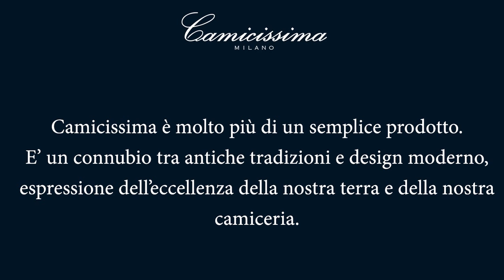Camicissima e Acqua Chiarella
Camicissima va in soccorso dei milanesi boccheggianti dal caldo, nelle vie del centro di ‪Milano‬, distribuendo gratuitamente bottigliette d’acqua naturale personalizzate con il logo ‪Camicissima‬.
Per l’occasione è stato scelto un partner storico ed italiano: l’acqua oligominerale ‪Chiarella‬, sinonimo di qualità e purezza naturale.
Vi mostriamo il video dell'imbottigliamento di pochissimi giorni fa!!